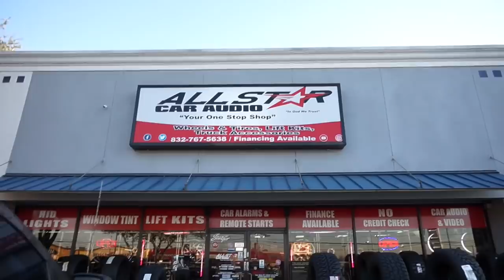NEW SPEAKERS ON THE RZR!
ALL STAR CAR AUDIO

1618 SPENCER HWY
UNIT E